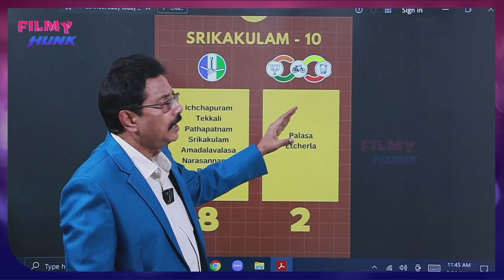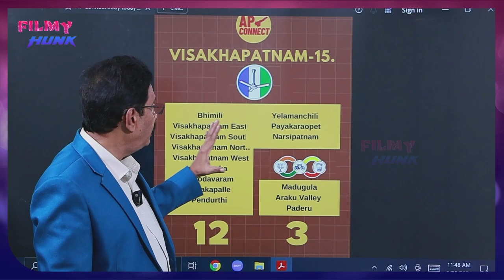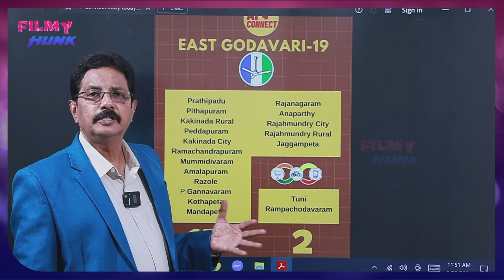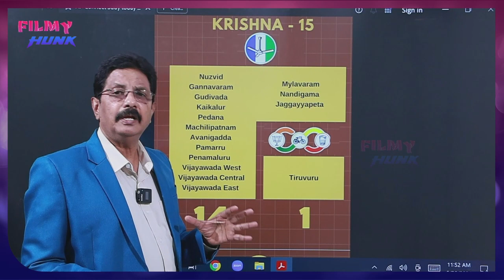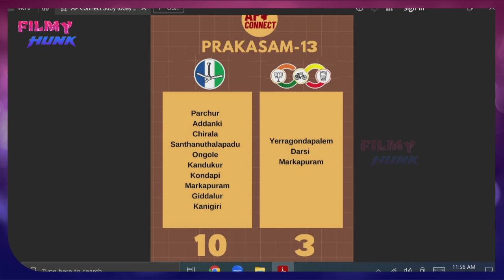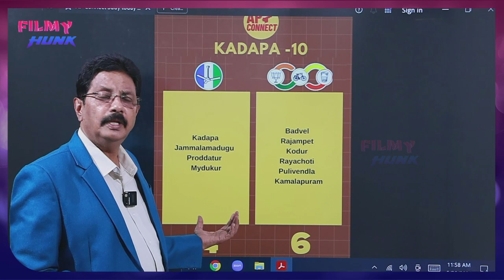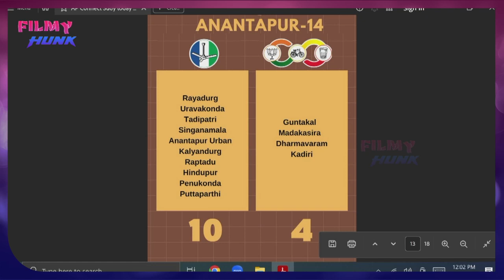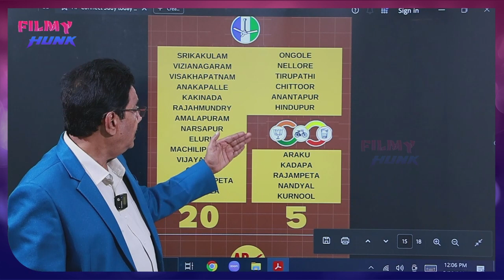AP Connect Exit Polls Latest Survey Report On AP Elections 2024 | Chandrababu Vs YS Jagan | FH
APConnect exitpolls Latest Survey Report On apelections2024 | chandrababu Vs ysjagan | FH